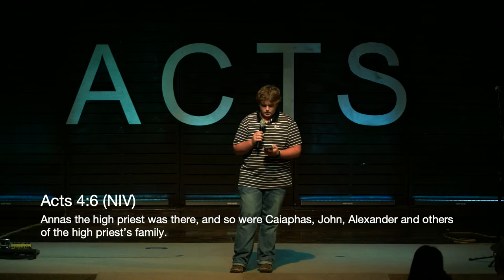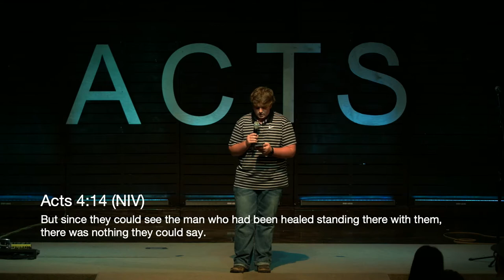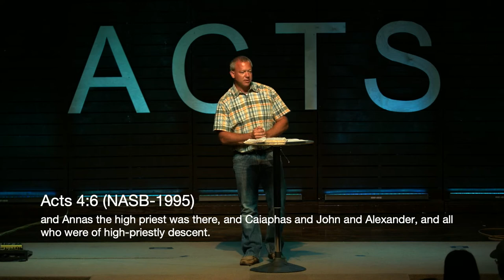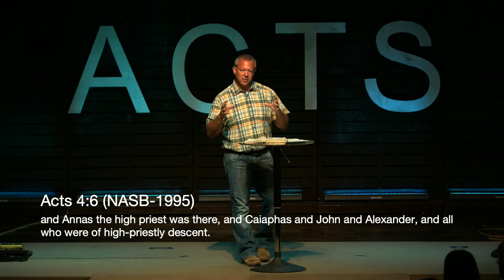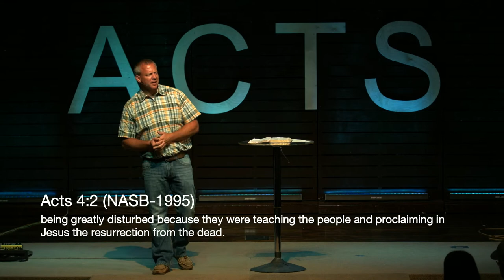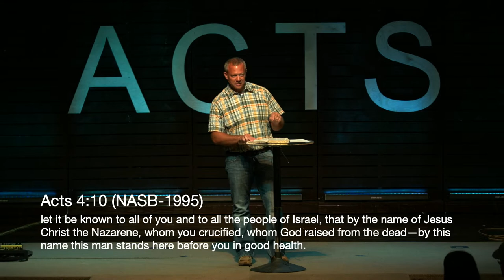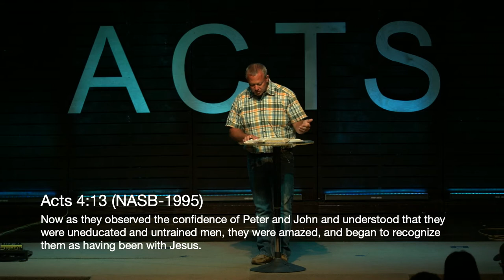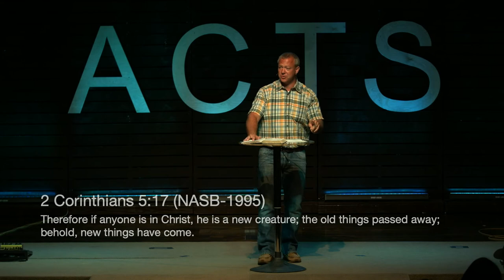Acts: Confidence in Our Circumstances (Acts 4:1-14)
The early church thrived and exploded in the midst of persecution.  Join us this week as we take a look at how Peter and John were able to have confidence in their circumstances.